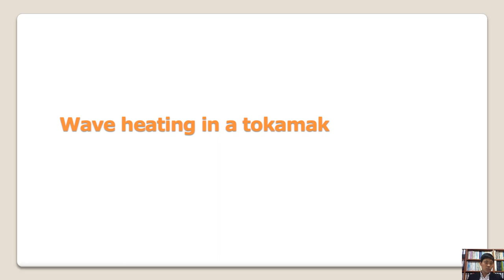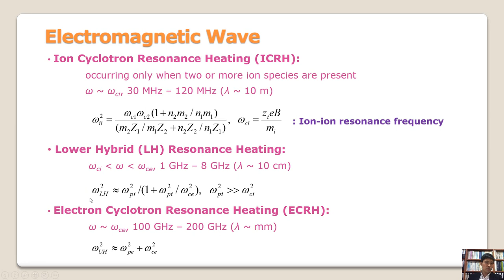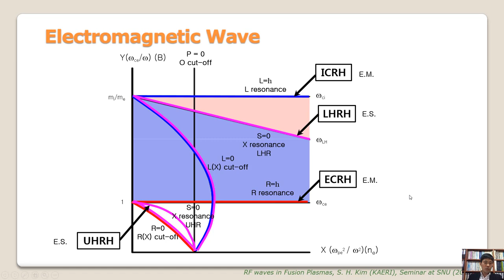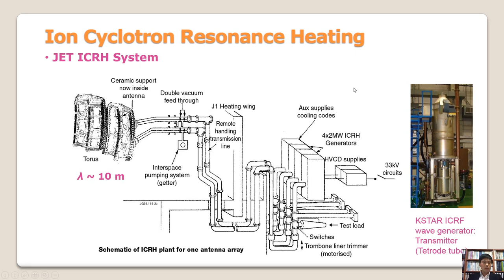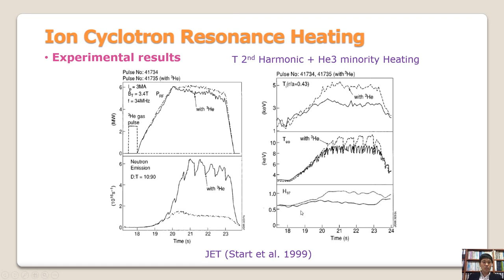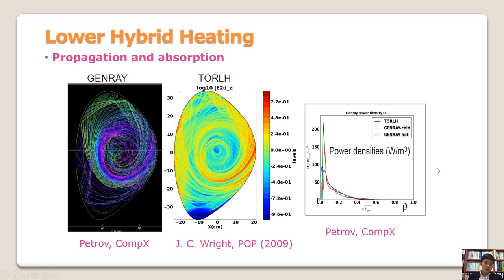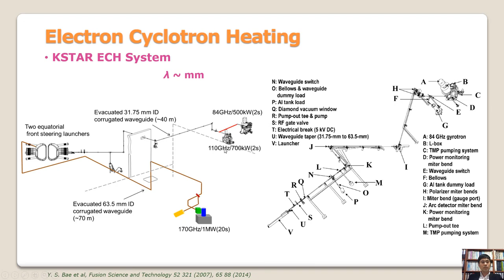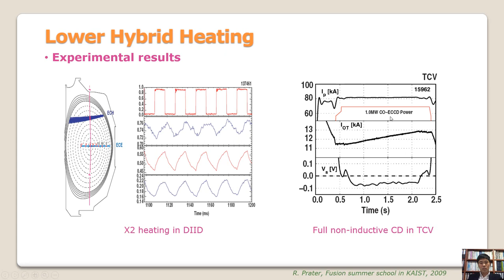[핵융합 플라즈마 개론] Lecture 21-2 Wave heating. 서울대 나용수교수님